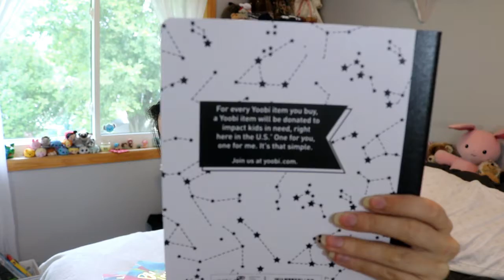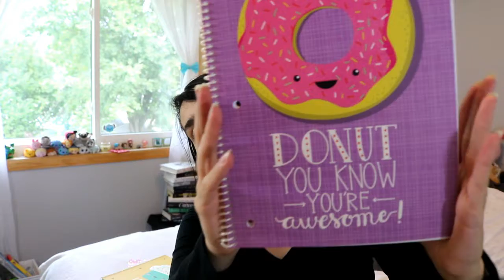NOTEBOOK HAUL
Hello and welcome to this brand new channel!

I have made a not so great choices while at Target, and I'm going to say that this is defiantly one of them. So after $30 has been removed from my bank account I decided to at least get a video out of it. XD

All of these products were posted at Target during back to school 2017, no links will be provided at this time.